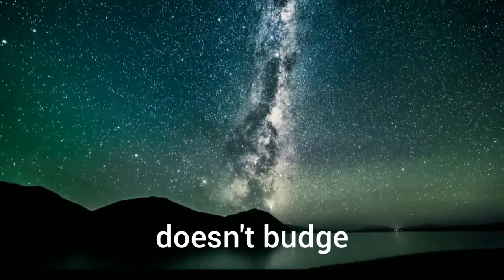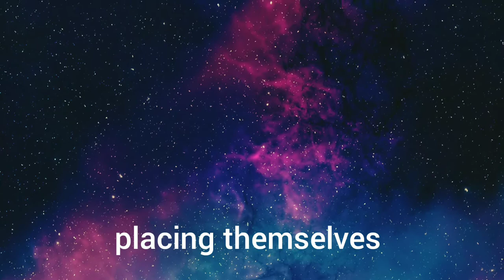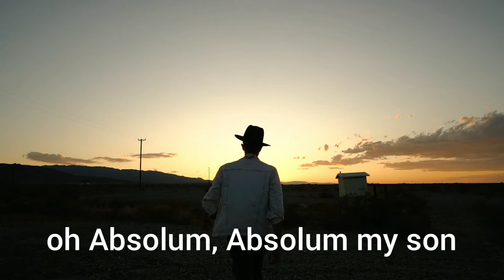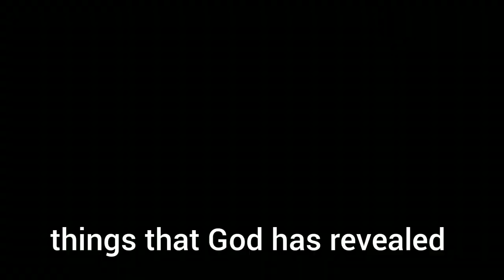The highest sense of freedom. Dr Graham Maxwell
The costly evidence that has secured the universe against apostasy and defection for eternity